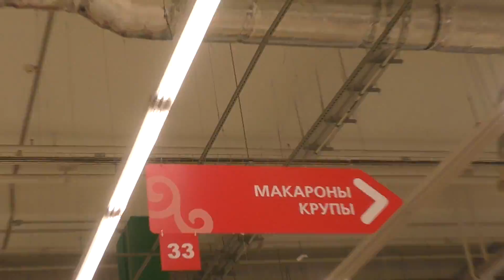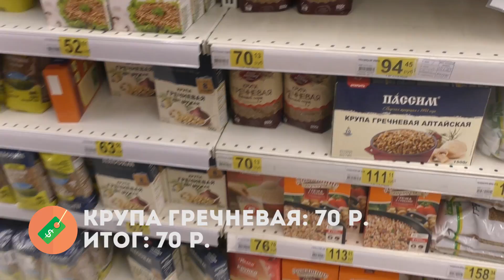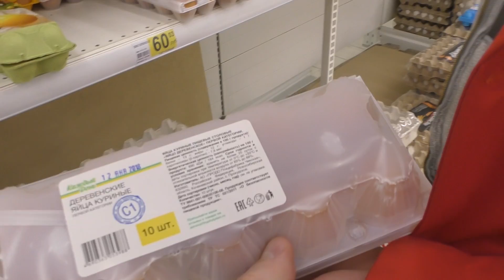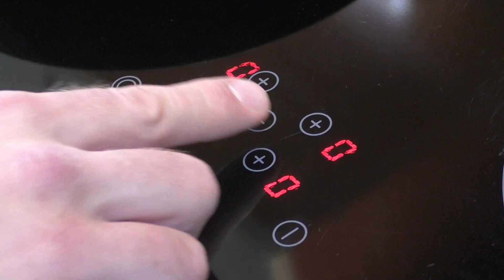Как прожить на 200 рублей в день? | Рацион студента-спортсмена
КАК ПРОЖИТЬ НА 200 РУБ В ДЕНЬ и поддерживать себя в хорошей форме?  При этом получая всё самое необходимое, чтобы хватало сил и энергии работая с отягощением в спорт зале 💪.
На этот вопрос ответил, призер Арнольд классик (топ 4), в Номинации men’s physique Денис Пономарев .